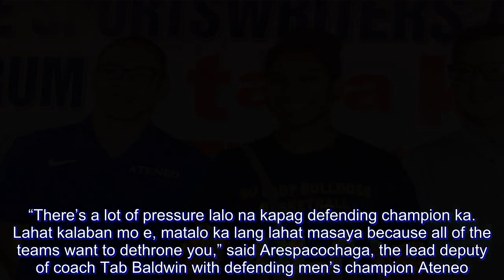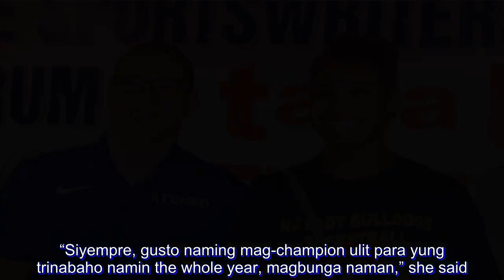Ateneo Blue Eagles, NU Lady Bulldogs keep busy while awaiting UAAP Finals rivals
THE pressure to repeat as champions only serves as motivation for both Ateneo and National University heading to their respective UAAP championship series.

Coaches Pat Aquino of the Lady Bulldogs and the Blue Eagles’ Sandy Arespacochaga admitted pressure comes with the territory - just another challenge they need to hurdle if they hope to remain the kings and queens of college basketball.

“There’s a lot of pressure lalo na kapag defending champion ka. Lahat kalaban mo e, matalo ka lang lahat masaya because all of the teams want to dethrone you,” said Arespacochaga, the lead deputy of coach Tab Baldwin with defending men’s champion Ateneo.

“But it’s understandable, kasi before that ganun din ang pakiramdam namin. On the other hand, ang advantage that we have is ‘yung experience. We’ve been here before. So we’re just trying to use these experiences to counter those pressure.”

“You just have to be ready,” said Aquino as his unbeaten Lady Bulldogs seek a fifth straight women’s championship. “We just have to practice well, talk to the kids, and sacrifice, sacrifice a lot.”

Together with NU stalwart and national team player Jack Animam, Aquino and Arespacochaga shared their thoughts about the coming UAAP Finals on Tuesday during the weekly Philippine Sportswriters Association (PSA) Forum at the Tapa King Restaurant at Farmers Plaza in Cubao.

Both teams are currently awaiting their finals rivals which will be determined by a pair of playoffs on Wednesday at the Smart Araneta Coliseum.

The Eagles will face the winner of the do-or-die Final Four encounter between second seed Adamson and No. 3 University of the Philippines, while the Lady Bulldogs, currently on an amazing 78-game winning streak dating back to 2014, battle the winner between Far Eastern University and University of Santo Tomas in the final phase of the stepladder playoffs.

While both Aquino and Arespacochaga are very much interested in how the wheel of fortune will turn for all four teams, preparations have already began for the Blue Eagles and Lady Bulldogs, respectively.

“Details like sa offense with our execution. Si coach Tab medyo detalyado siya sa ganung bagay, yun ang mga pina-polish namin. Not necessarily on new plays, pero on how to run our plays better,” said Arespacochaga in the forum presented by San Miguel Corp., Tapa King, and the Philippine Amusement and Gaming Corp. (PAGCOR).

“For us this is a very good opportunity to look at ourselves while were waiting for our opponents.”

The Lady Bulldogs meanwhile, played some tune-up games against a visiting college team from Taiwan.

“It’s a good thing we have friends from Taiwan coming in. It was good practice games in preparation for the coming championship,” said Aquino.

Animam, one of three NU players who are undefeated so far in their collegiate careers, celebrated her birthday on Tuesday, but that didn’t keep her from joining the team in practice.

“Siyempre, gusto naming mag-champion ulit para yung trinabaho namin th